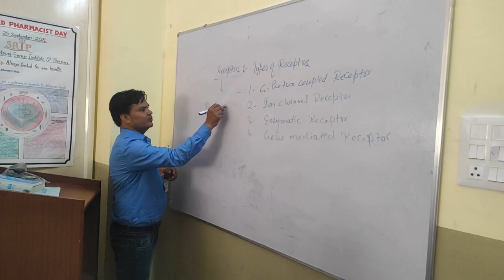निवाड़ी-टीकमगढ़ में दीपनारायण सिंह का जोरदार चुनावी आगाज़, स्वागत में निकले हजारों युवा!